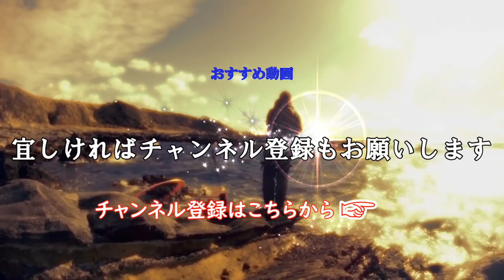2018 11 5 いろんな意味で釣果が半減した初島より！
仲間達とまたまた行って参りました初島！
前回までの爆釣劇は何だったのか？
現実に引き戻された気分です（笑）
極めつけはキープしたはずの魚が.